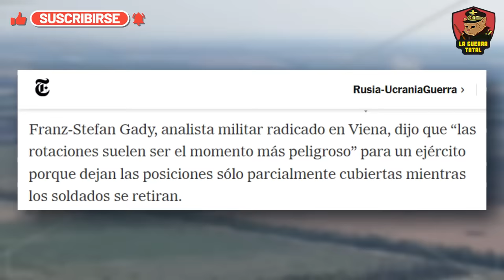🚨RUSIA GOLPEA FUERTE: Ataques Coordinados en Plena Rotación de Unidades Ucranianas💥Guerra de UCRANIA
Descubre cómo la estrategia de desgaste rusa está cambiando el rumbo de la guerra en Ucrania. En este video, analizamos los avances recientes en Donetsk, donde Rusia ha cortado el 'camino de la vida' ucraniano, y el colapso de las defensas móviles en ciudades clave como Pokrovsk, Konstantinovka y Chasiv Yar. Exploramos las tácticas militares que están permitiendo a Rusia dominar el campo de batalla, desde la caída de Ocheretyne hasta la presión implacable en Avdiivka y Niu York. A pesar del apoyo internacional, Ucrania enfrenta un desgaste que podría decidir el futuro del conflicto. No te pierdas este análisis profundo de la guerra en Ucrania y el poderío ruso en acción.